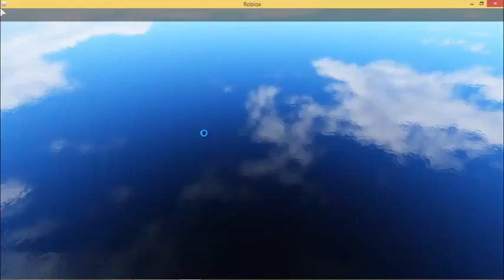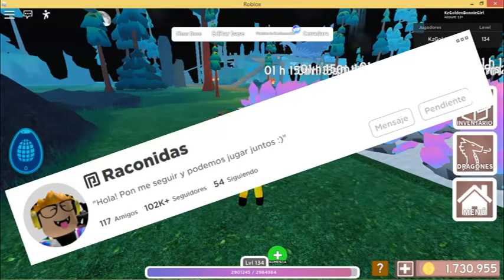Tips y Secretos del Easter Event / Tips and Secrets from Easter Event |Dragon Adventures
Aquí les dejo un video sobre un secreto que descubrí recientemente en Dragon Adventures durante el Easter Event, puede que tengas suerte y logres conseguir ése preciado dragón, aprovecha antes de que el Aranga llegue al límite de jugadores!

Here I leave you a video about a secret that I recently discovered in Dragon Adventures during the Easter Event, you may be lucky and manage to get that precious dragon, take advantage before the Aranga reaches the limit of players!